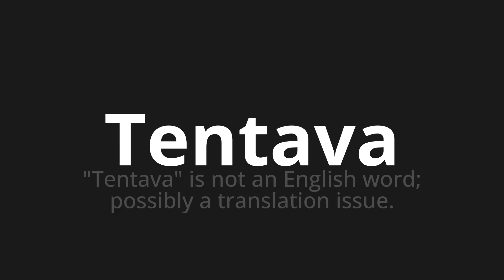How to pronounce Tentava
Master the Pronunciation of 'Tentava Which Means tried' - which means : "Tried" is not an English word;Possibly the Translation Issue. 📝 with @PortuguesePronunciation 🎓🗣️ - [Your Guide to Portuguese]

Learn to pronounce 'Tentava' perfectly in Portuguese with our easy and engaging tutorial by @PortuguesePronunciation! 📖📽️ In this comprehensive video, we provide you with native speaker examples 🗣️👂 and phonetic breakdowns 🎵 to ensure you get the pronunciation just right.

How to say Tried in Portuguese